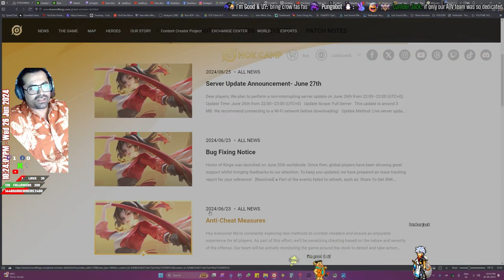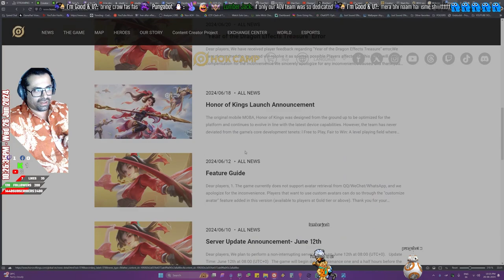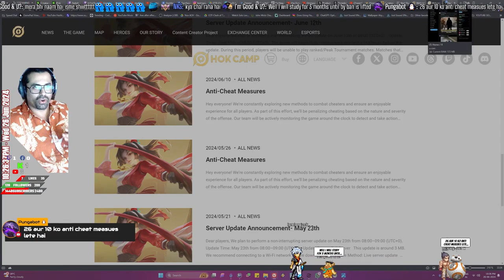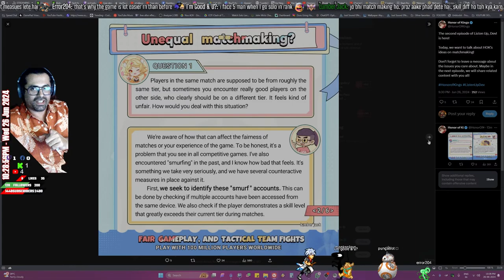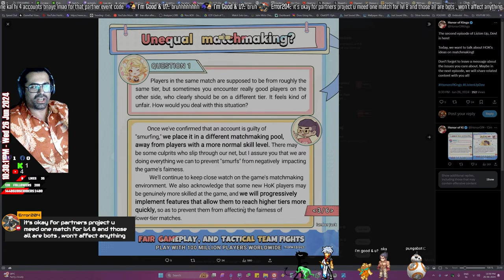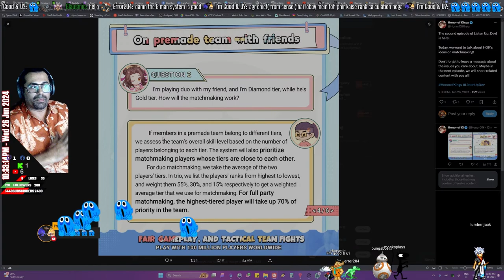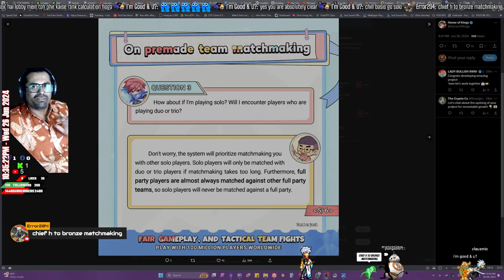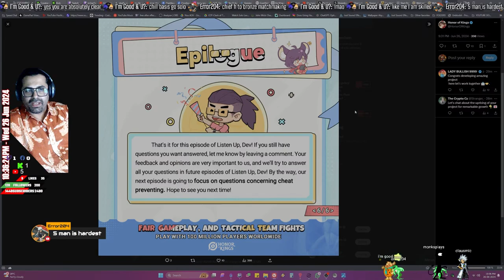DEV TALK | NO HACKERS | 1,2,3 & 5MAN CUES | MATCHMACKING | FULL GUIDE | Honor of Kings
NEW Achievement system , more account progression , New UI , Luara, NEW RANK
Install honor of kings for India. As the game has not been launched for INDIA as of now. It has only launched for South Asia. "Minus-India"
All available methods.

M1ng5e = mingle
[ˈmɪŋɡ(ə)l] VERB: